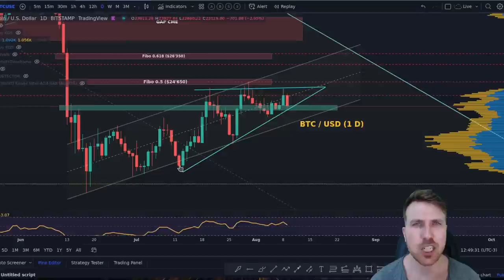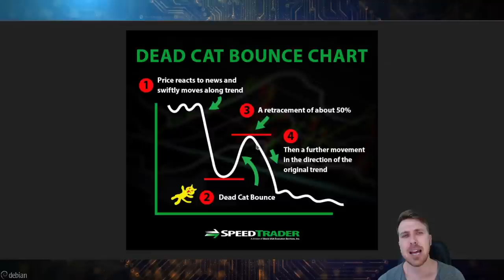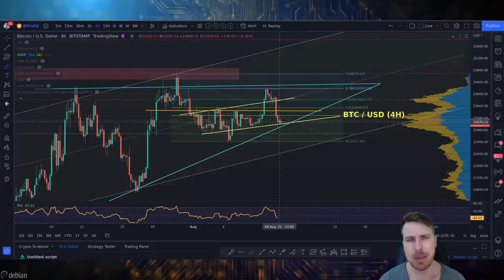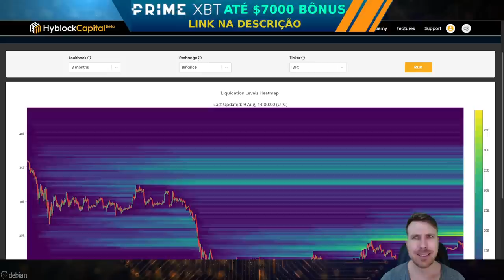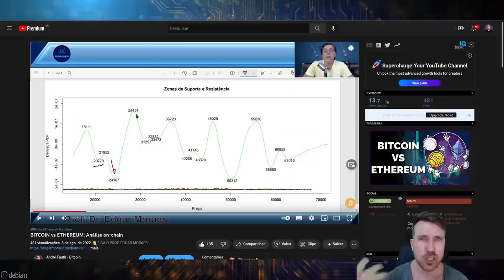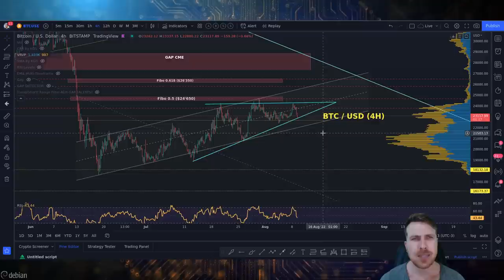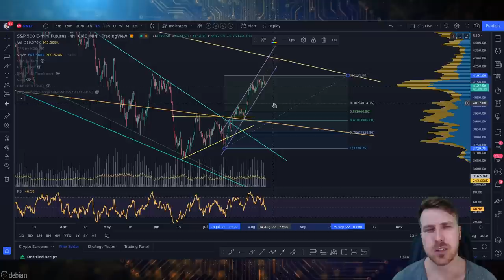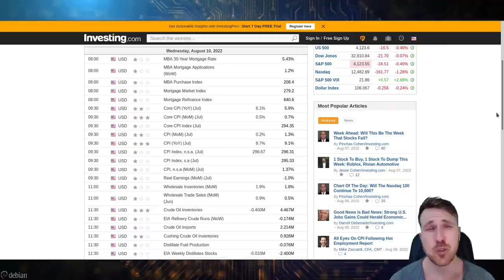BITCOIN: REJEIÇÃO $24K! CAUTELA E CUIDADO!